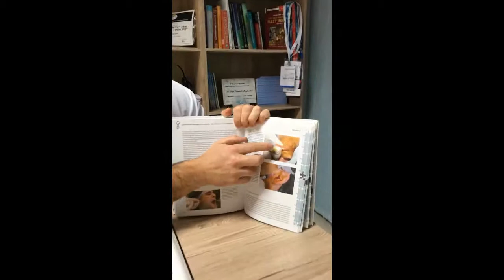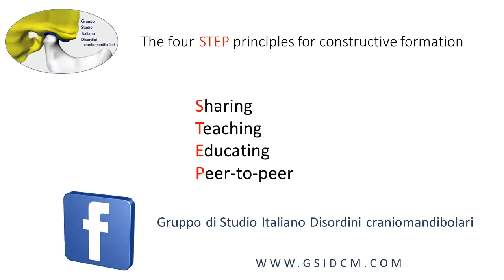Thoughts on TMJ arthrocentesis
Daniele Manfredini teaches a basic concept - esthetics cannot overcome medicine! The relationship between tooth wear and sleep apnea is taken as an example to explain how technically-oriented is dentistry even in front of potentially complex medical conditions - PROSTHODONTICS WITHOUT BRAIN!!!